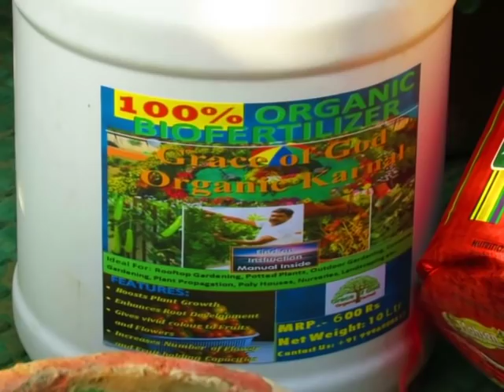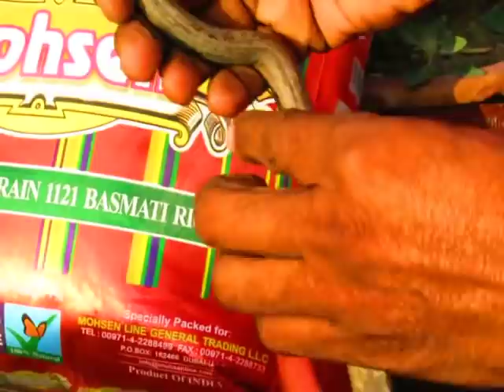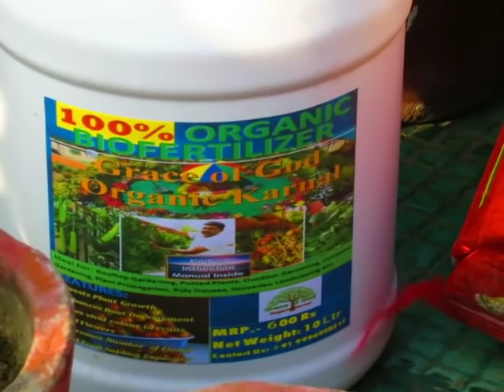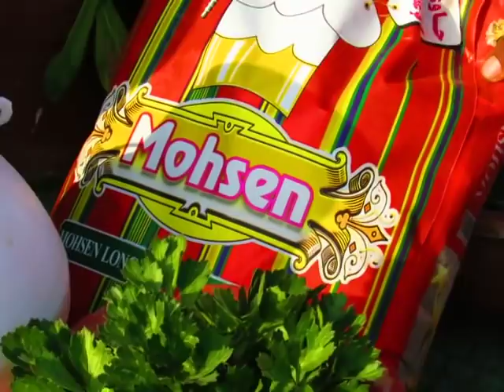ऐसा क्या करें स्ट्रॉबेरी के पौधें फलों और फूलों से लद जाएं ? || Ultimate Fruiting in Strawberry